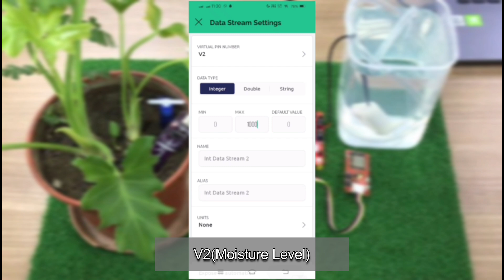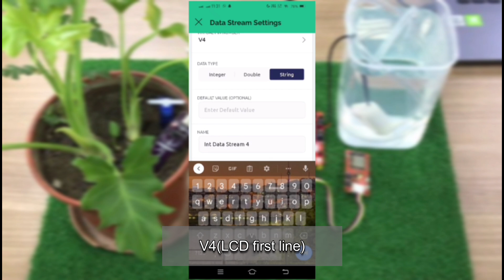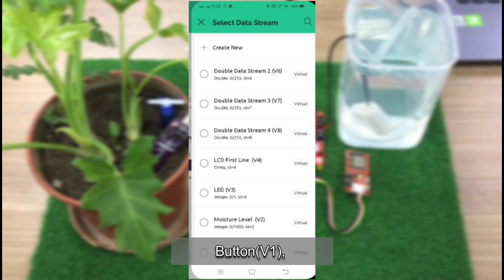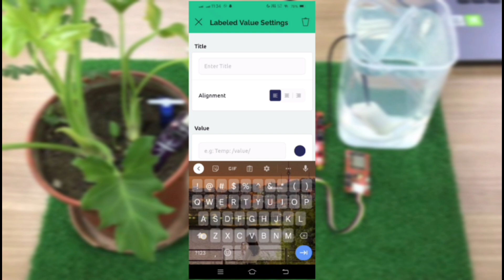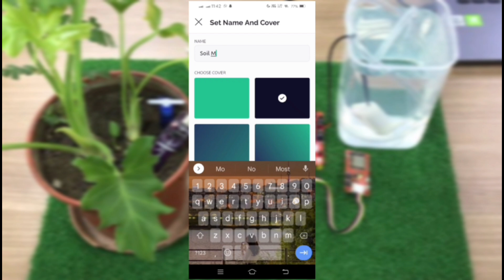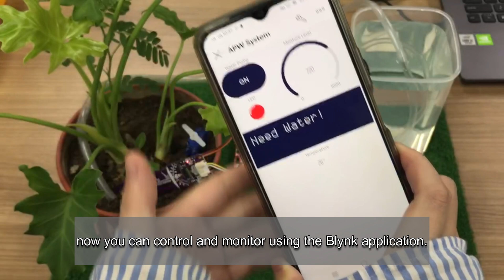RBT Automatic Plant Watering IoT Project Using Blynk IoT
Introducing the IoT version of the Cytron Auto Plant Watering kit for micro:bit, an innovative solution for all plant enthusiasts! With this kit, you can monitor and water your plants from anywhere in the world using the power of the Internet of Things (IoT). The kit includes all the necessary components and instructions to get started with your automated plant watering system.